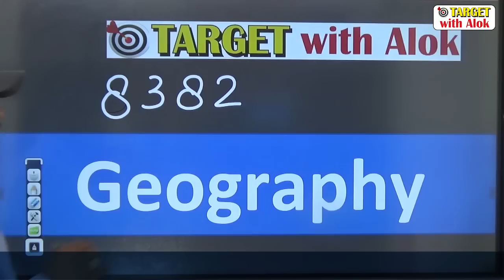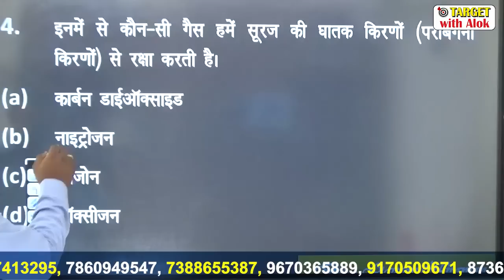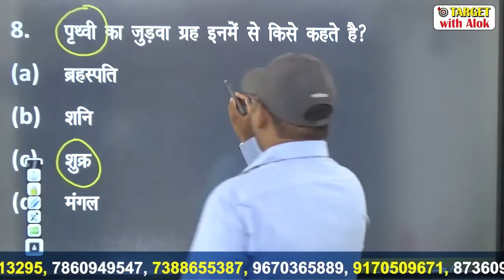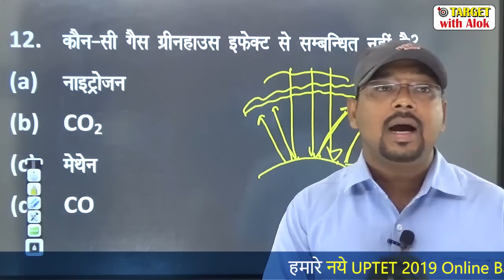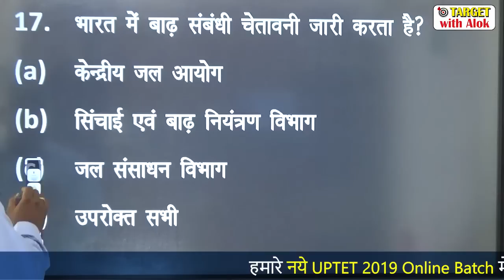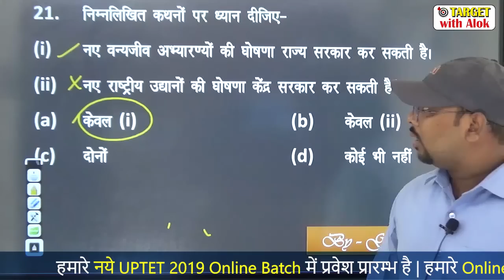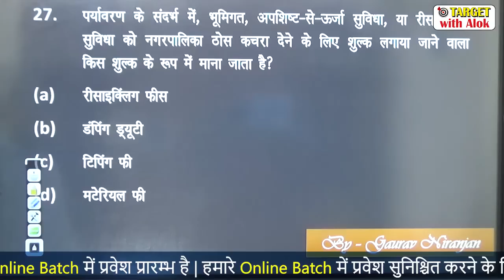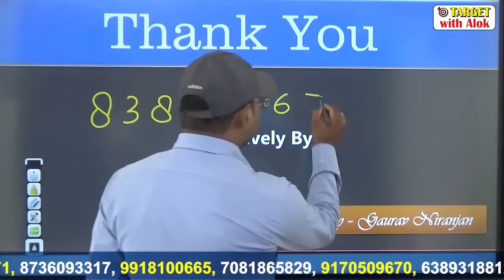UPTET।। भूगोल एवं पर्यावरण ।। Imp Question Practice Set -4..